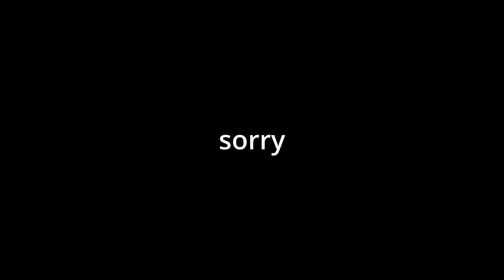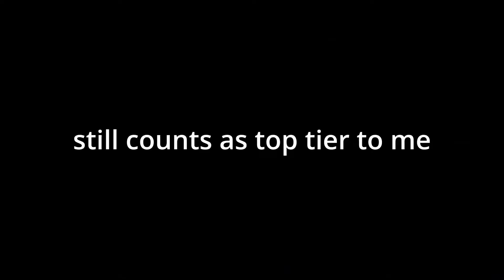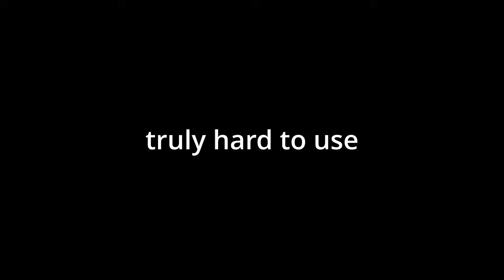EMPIRE's DEATH STAR in TOP TIER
now im done posting for the next year lmao